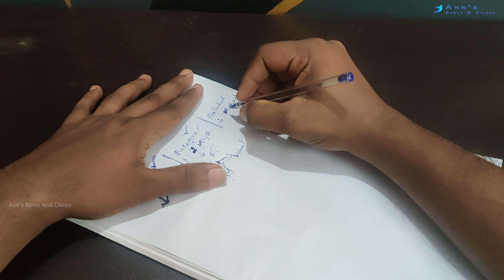Complete details about Genes and mutation in African love birds in tamil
MESSAGE ME @INSTAGRAM  ::: Ann's Barks And Chirps

NAME :   STEVE.S.SARTO
LOCATION :: KANNIYAKUMARI DST.